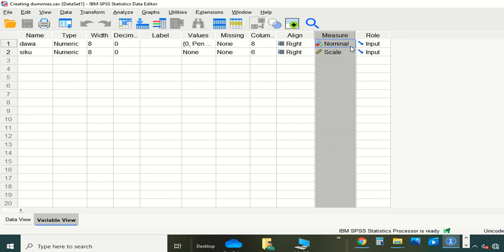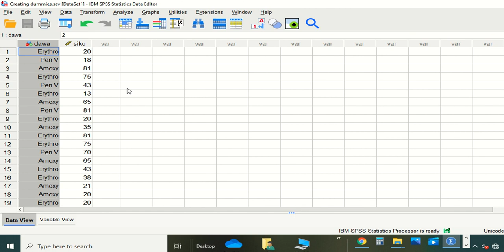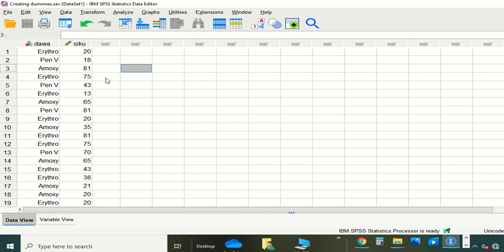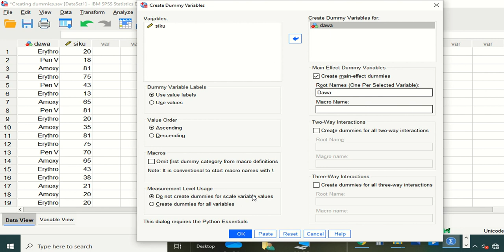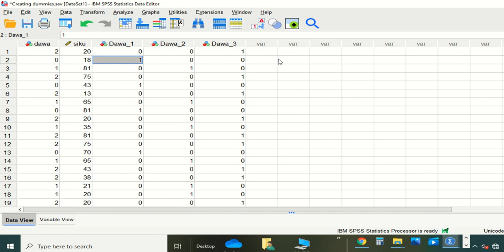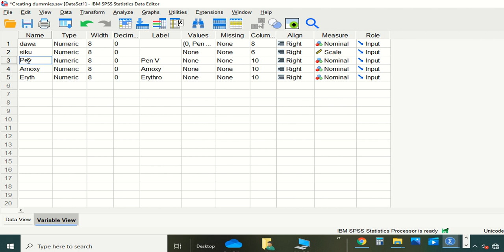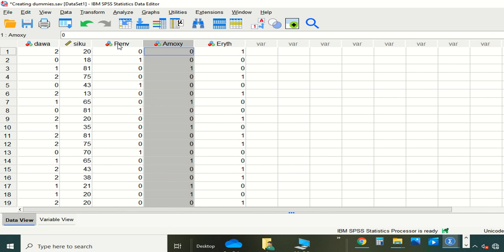Creating Dummies in SPSS V28 by Anthony Gikuri-Part 1